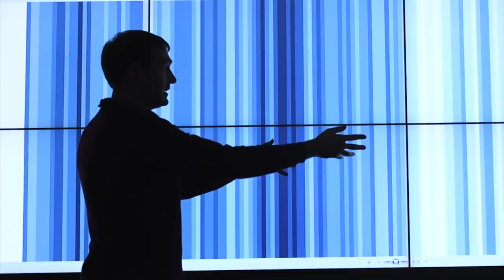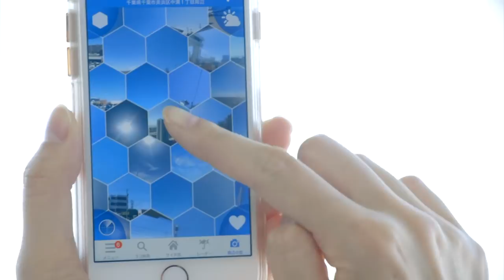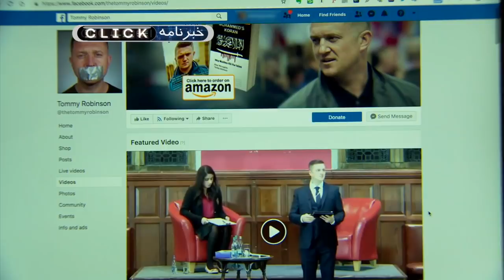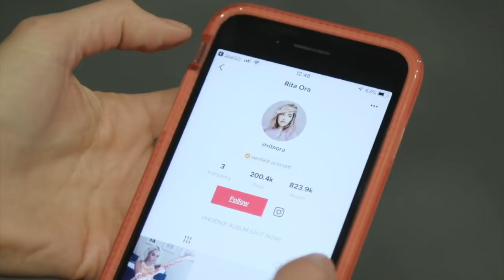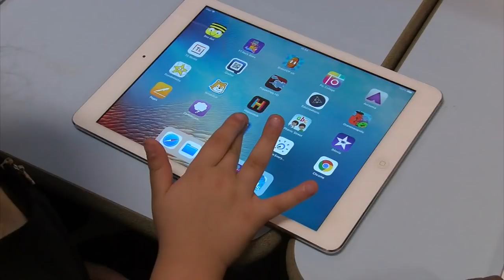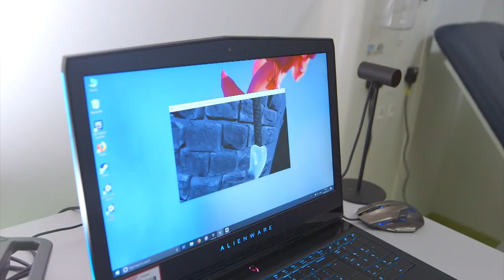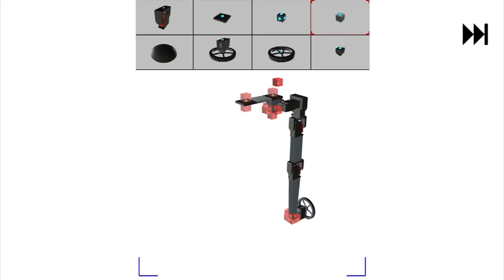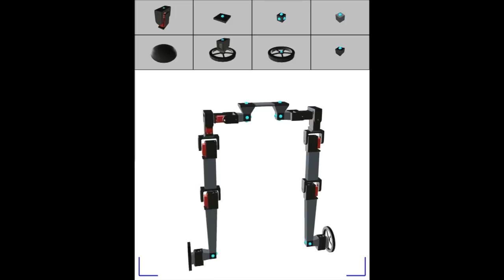پیش‌بینی تغییرات اقلیمی، اپ تیک تاک و واقعیت مجازی در خدمت بیماران؛ کلیک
در این قسمت از برنامه کلیک: نقش فناوری در پیش‌بینی تغییرات شدید اقلیمی و آب‌ وهوا، مریم کیانی اپلیکیشن تیک‌تاک را بررسی کرده که پارسال رتبه اول بیش‌ترین دانلود را به خودش اختصاص داده، خواهیم دید واقعیت مجازی چطور به روند درمان کمک می‌کند و سری می زنیم به پشت صحنه فیلم جانوران شگفت انگیز جنایات گریندل والد، تا ببینیم جلوه های ویژه بصری این فیلم چطور کار شده اند.